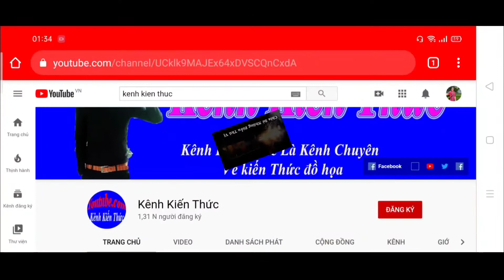Lời tiên tri của Bà Vanga về tương lai của Thế Giới năm 2022-2050 |Kênh Kiến Thức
Lời tiên tri của Bà Vanga về tương lai của Thế Giới năm 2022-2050 ?
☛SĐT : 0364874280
©Bản quyền thuộc về kênh kiến thức,không được reup dưới mọi